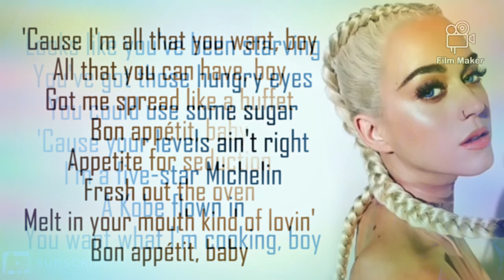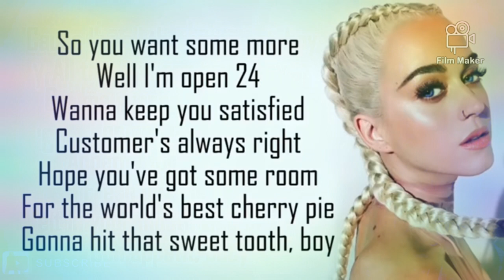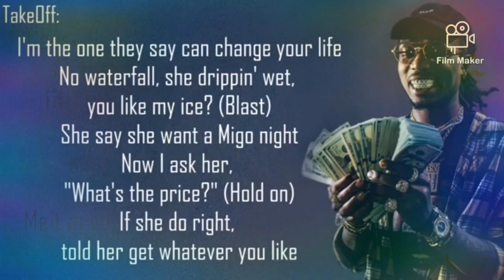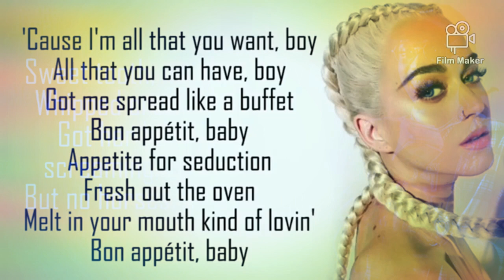Katy Perry Bon Appetit Ft.Migos Lyrics